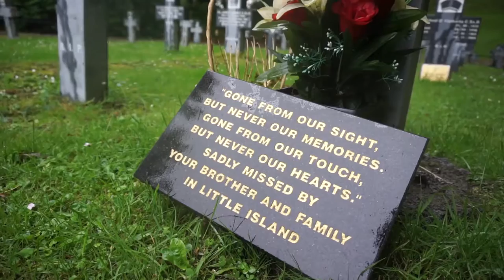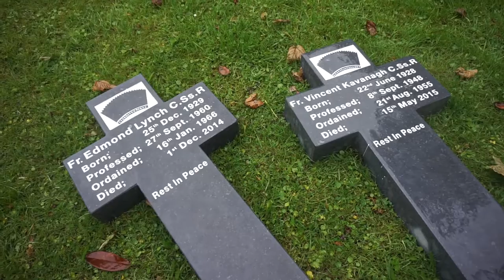Unboxing Ireland: Redemptorist cemetery, Esker, Co. Galway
Visiting out-of-the-way spots in Ireland by slow (very slow) bike or public transport like Dublin Bus, Irish Rail and Bus Éireann.

There's a retreat house, run by the Redemptorist Order of Catholic religious, located in Esker, East Galway.

The weather was incredibly wet (even for the Summer of 2015) but the lay group holding a retreat in the house, at the time, provided tea and biscuits.

To the rear of the retreat house is a holy well and if you cycle past that, in a grove of trees, with no signposting, is a cemetery for deceased members of the order.

It's very still and peaceful and the rain, though heavy, was gentle and warm.